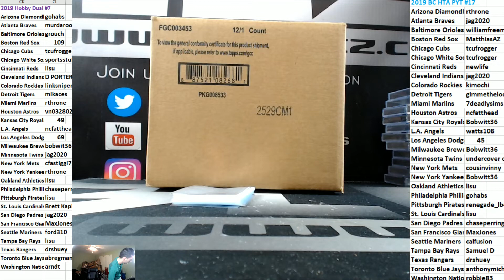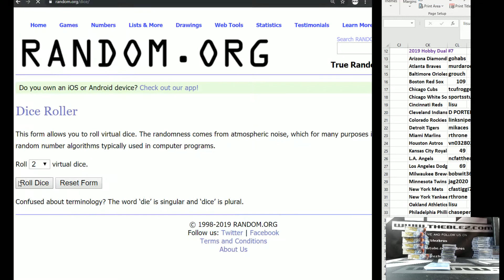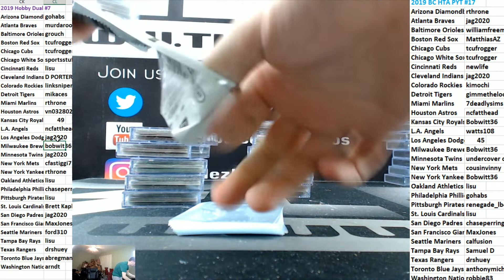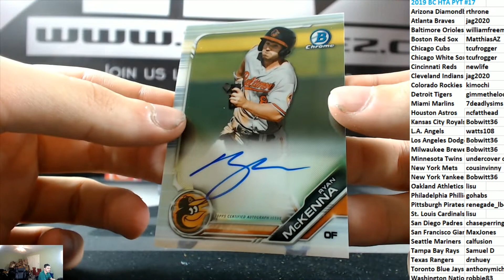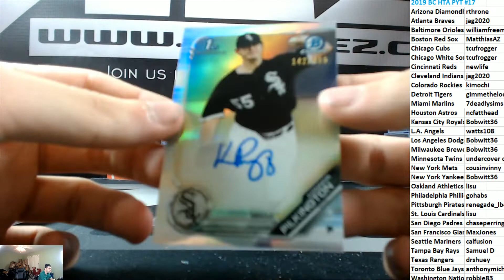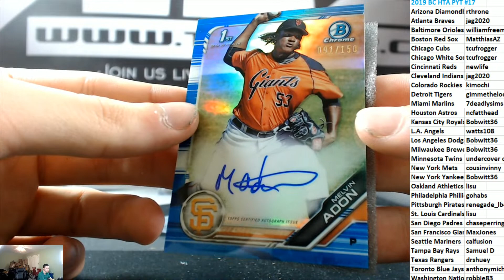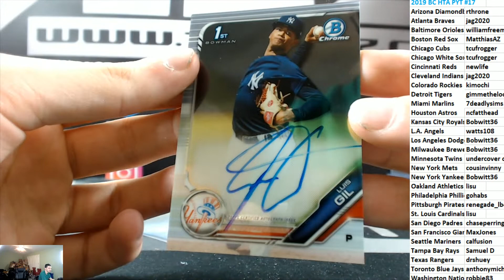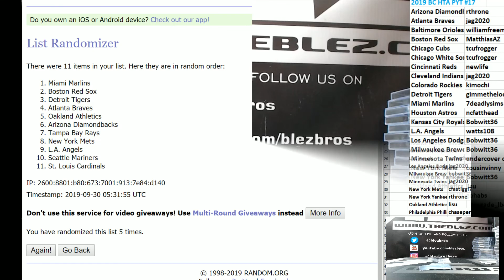2019 Bowman Chrome HTA Baseball PYT #17